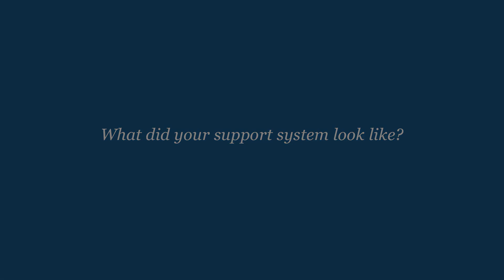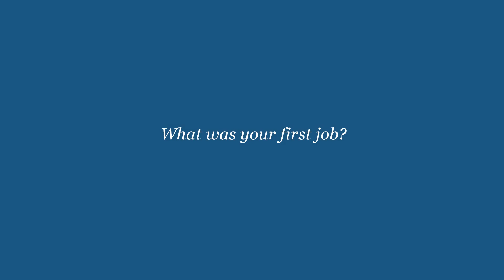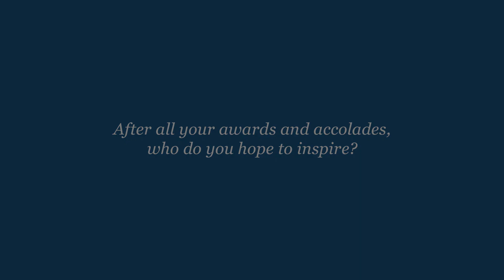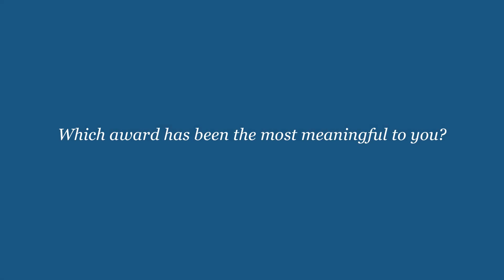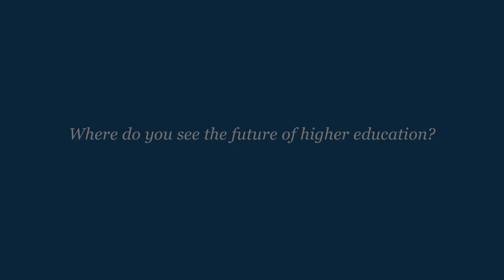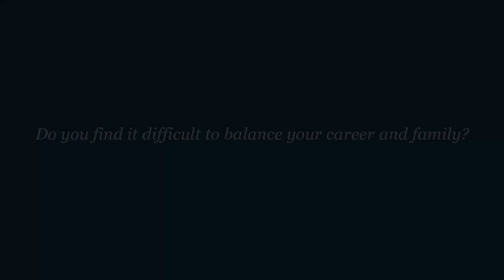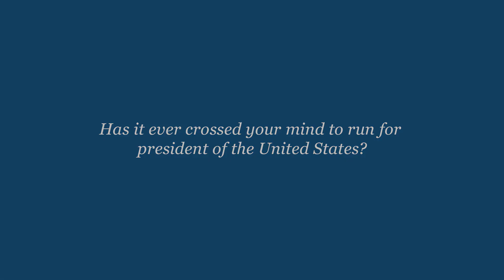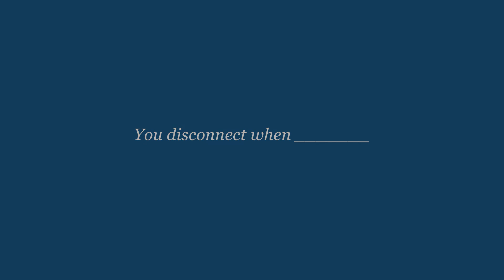Interview with Dr. Mautra Staley Jones 2022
Women's History Month Interview

Interviewer- Saidy Orellana, Multicultural Officer for the Oklahoma Historical Society

Dr. Mautra Staley Jones is an extraordinary woman and an outstanding Oklahoman. Recently, she was unanimously approved and appointed as the 11th President of Oklahoma City Community College. She is the first woman as well as the first woman of color, to hold this position.

Dr. Jones received a Doctorate of Education from Vanderbilt University. Prior to accepting the position of president, Dr. Jones served as the Vice President for Institutional Advancement and External Affairs at Langston University. She has been appointed to the board for the Oklahoma Office of Juvenile Affairs by Governors Mary Fallin and Kevin Stitt as well as holding positions on several additional boards for both city and state entities. She has received several awards including the Achiever under 40, Women of the year at the 2018 Women of Color Expo, and was selected Oklahoma Mother of the Year in 2021. Dr. Jones is married to United States District Judge Bernard M. Jones II, and is the mother of three children, Bernard III, Kennedy, and Brendan.

In this interview we will learn about her spirit of resilience, determination, and optimism.

To read more about the accomplishments of Dr. Jones, see the American Mothers website and the Oklahoma City Community College website.